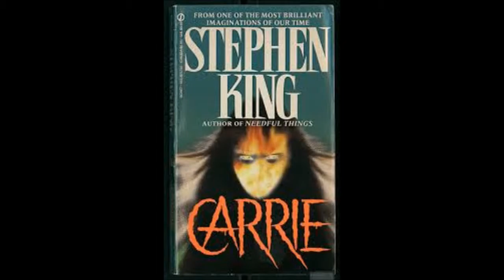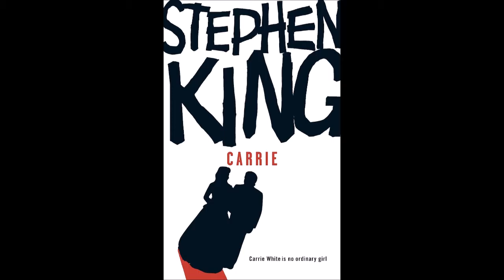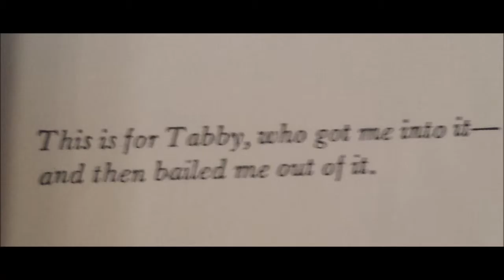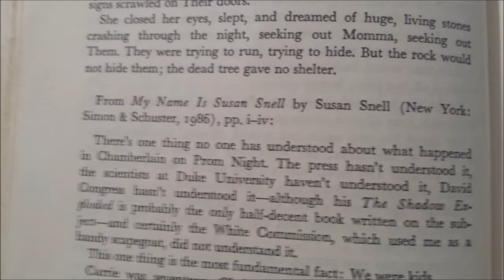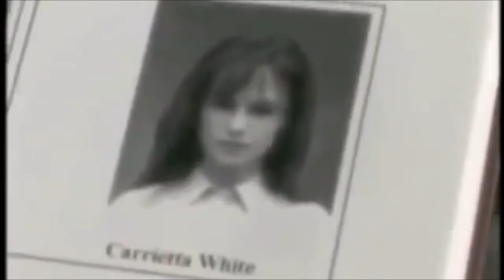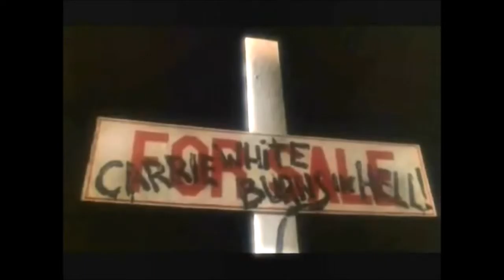Two Cent Cinema - The Variants of Carrie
Carrie is one of Steven King's most popular stories.  It's been portrayed on the screen (both big and small, actually) different ways.  Karlene Catastrophe explores them here.

If you enjoy this video, be sure to check out the companion article